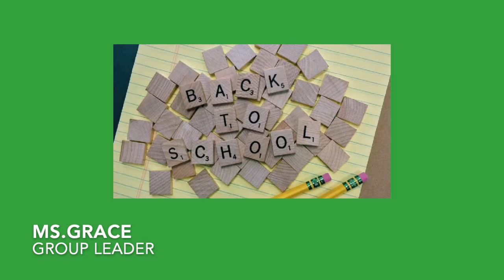Welcome Mendoza !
We are all really excited to be here !